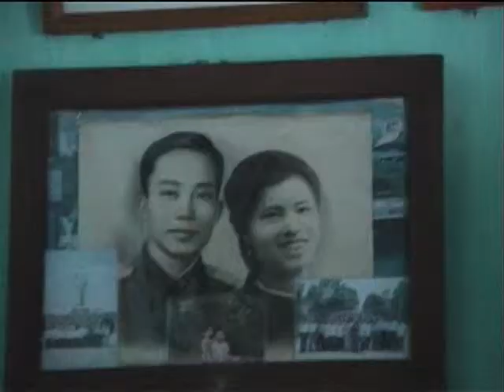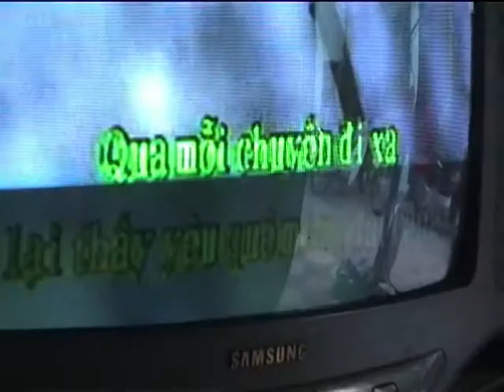Tet in Vietnam p2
With classmates